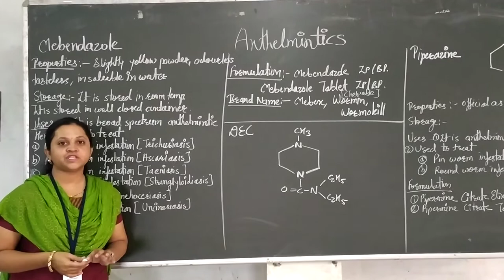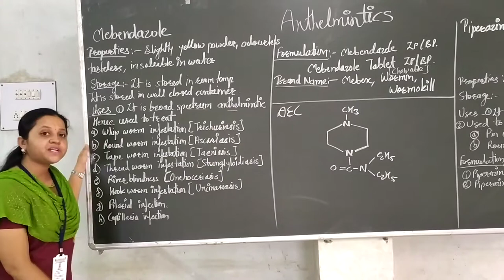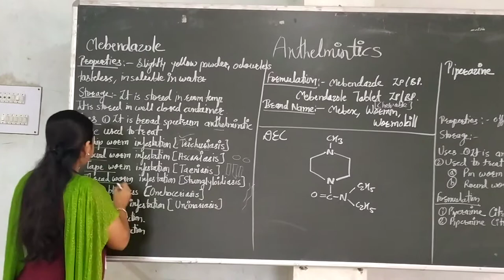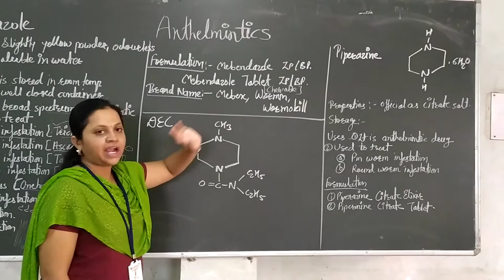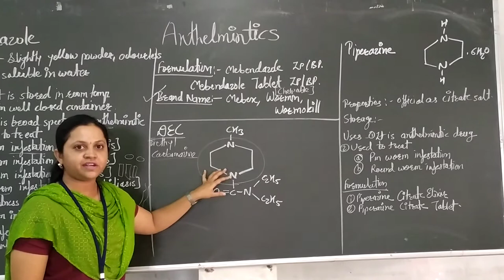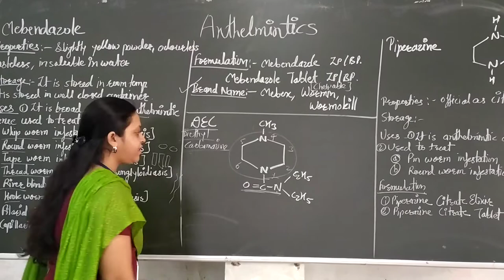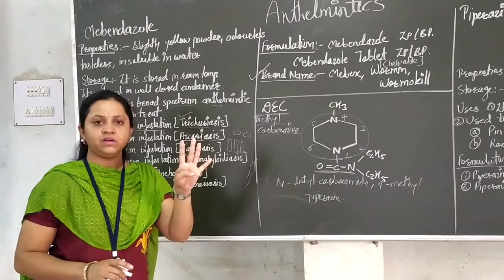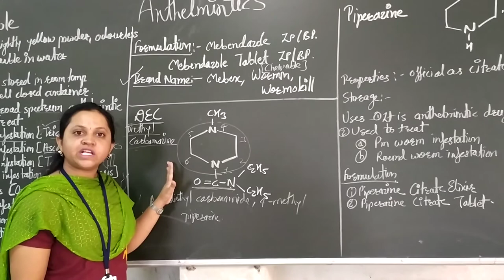Anthelmintic Drug..Mebendazole Piperazine DEC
Structure Chemical name Uses Official preparation Brand name